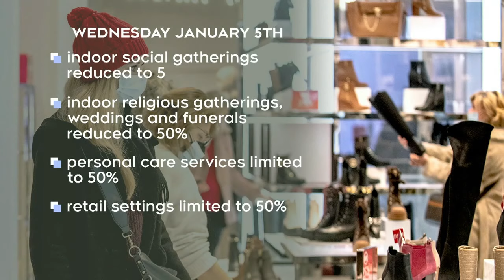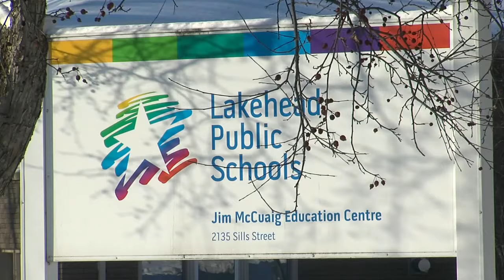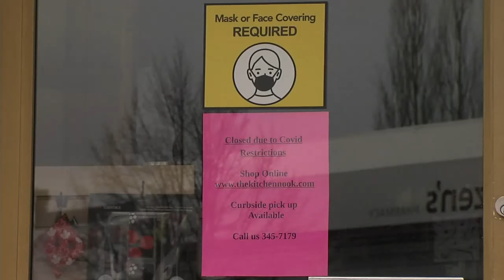Jan. 3, 2022: New restrictions